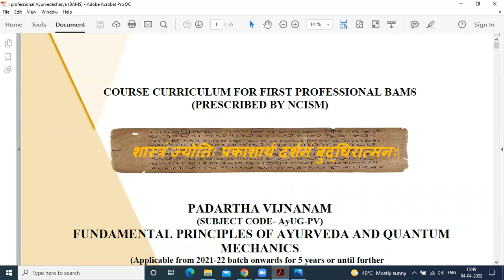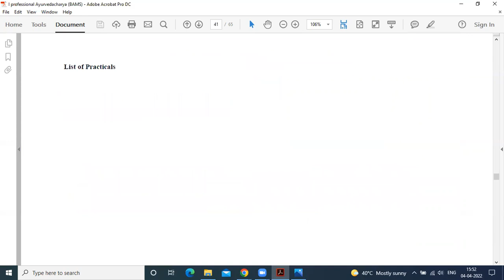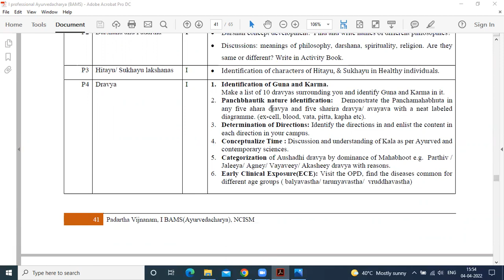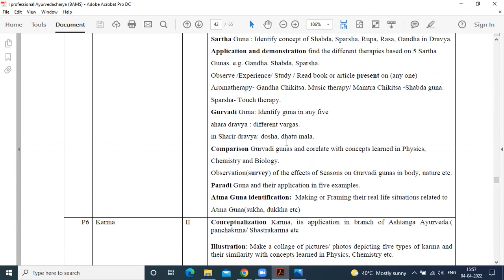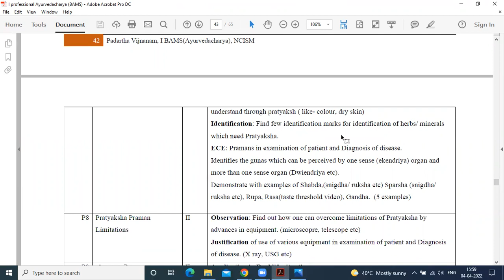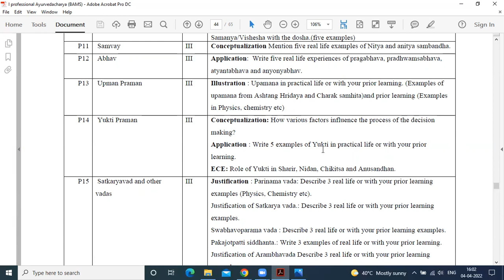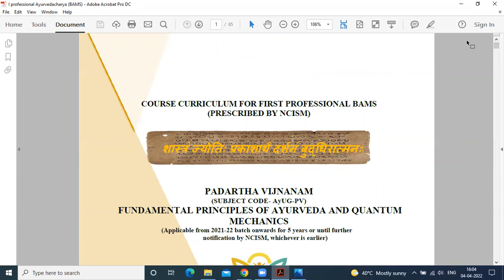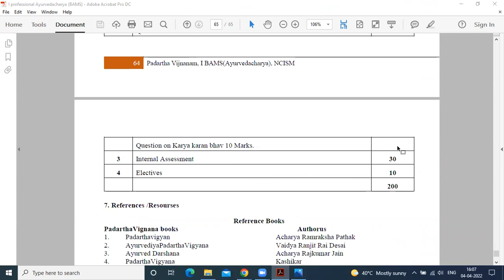BAMS New Syllabus l First BAMS l Padartha Vijnanam l Practical l NCISM l पदार्थ विज्ञान प्रात्यक्षिक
BAMS New Syllabus l First BAMS l Padartha Vijnanam l Practical l NCISM l BAMS नया अभ्यासक्रम l पदार्थ विज्ञान प्रात्यक्षिक
 @ Ayurveda Academy
Detail Description of BAMS New Syllabus of Padartha Vijnanam  Practical   from 2022